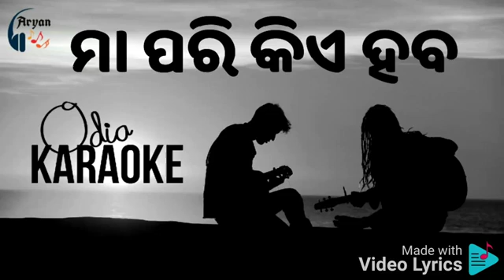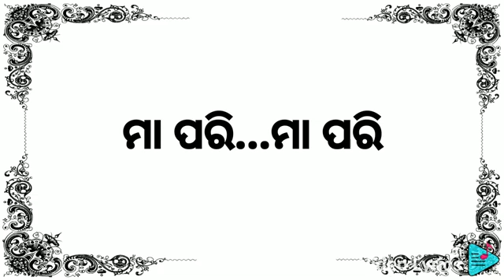5 December 2022